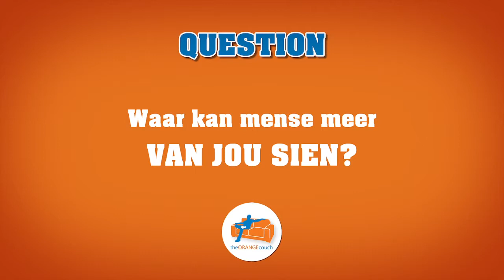Orange Couch - Heidi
Local jazz singer Heidi sat down on  the Orange Couch to talk about her fairly new music career. She performs the Etta James classic, "At Last".